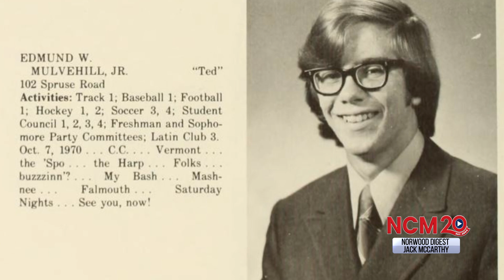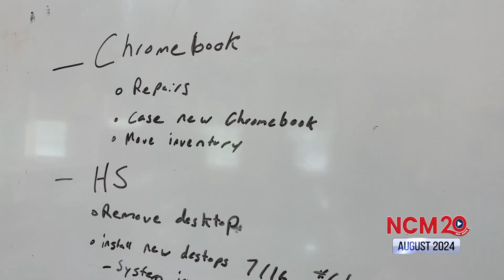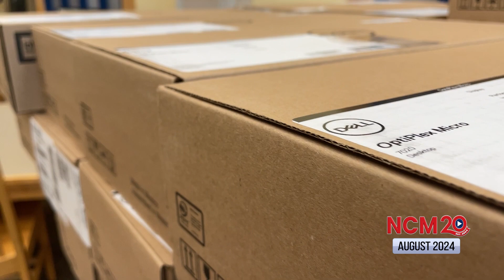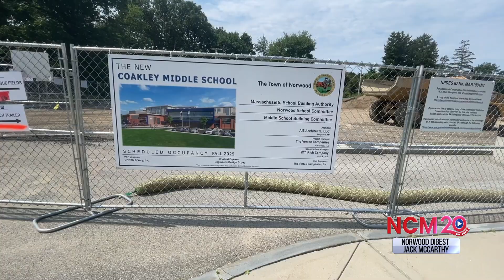Norwood Digest: August 2024 - Ted Mulvehill, Joe Kidd, Nate Buchanan